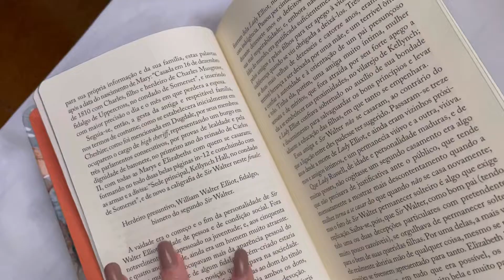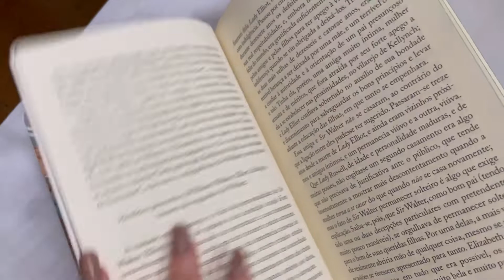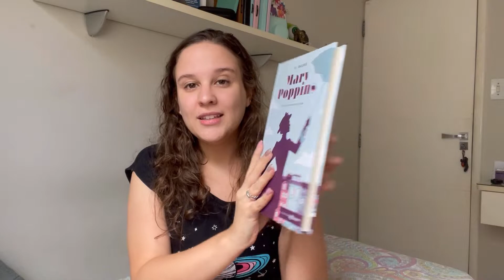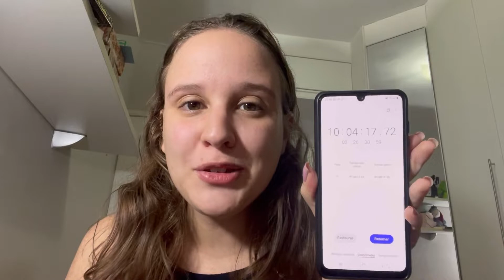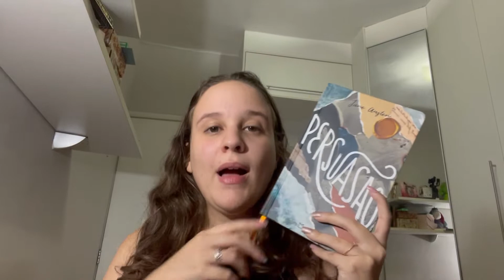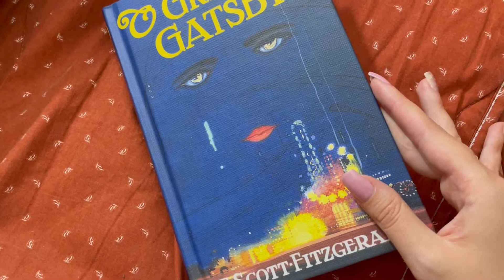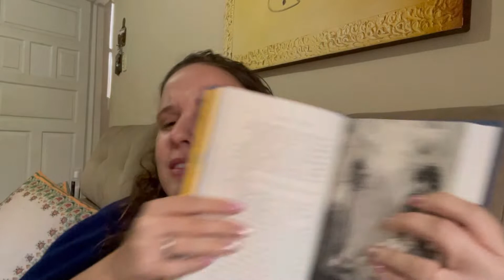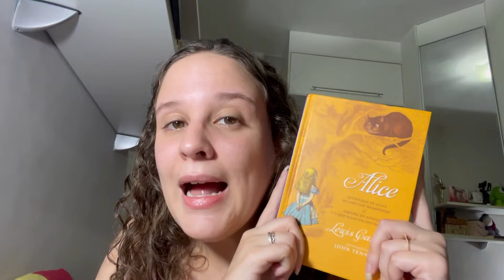Lendo somente clássicos durante 24 horas | Vlog de leitura 06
Você gosta de ler clássicos? Qual o seu favorito??

♡ Apoie o perfil usando meu link da Amazon

♡ Minha Wishlist